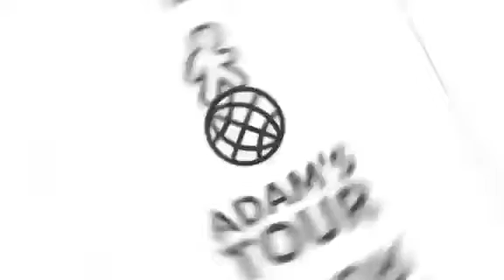محبي ونشامى - الأردن Welcome To Jordan (2)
Welcome to jordan ... Petra lover
Adam'sTour ...